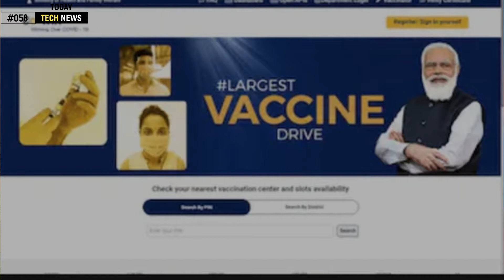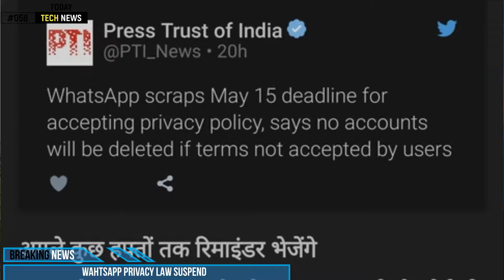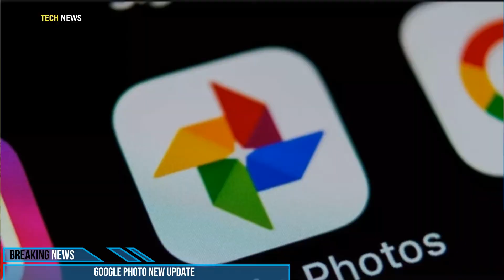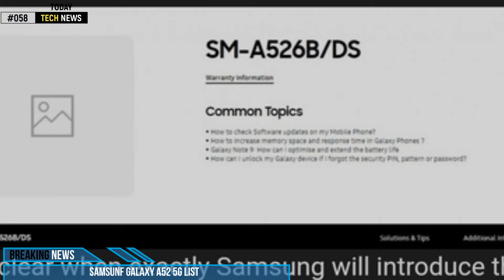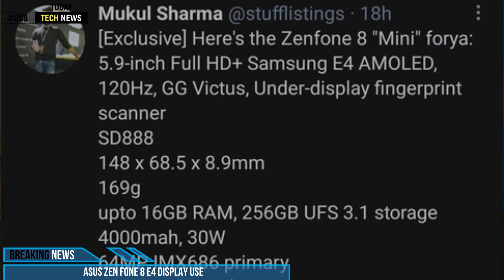whatsApp new update, cowin 4 digit code, realme bud Q2 price, redmi TV launch soon, samsung A52 5G,